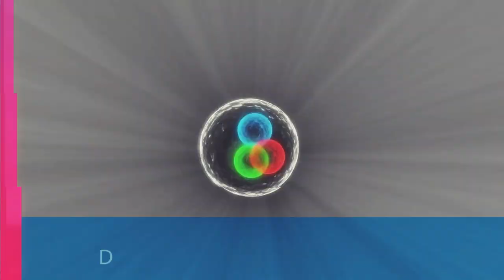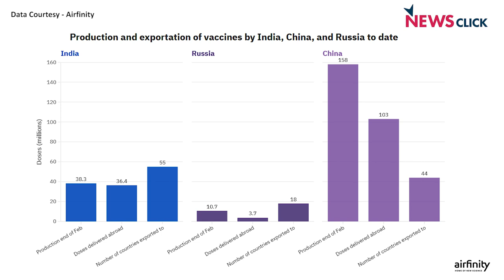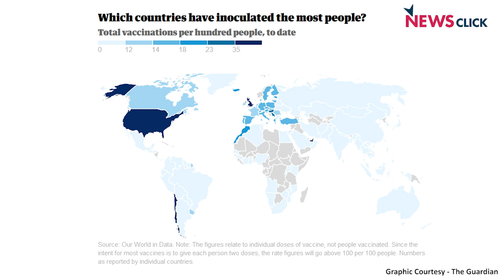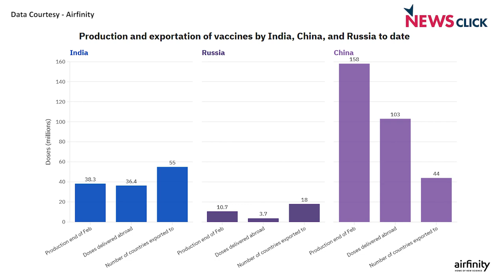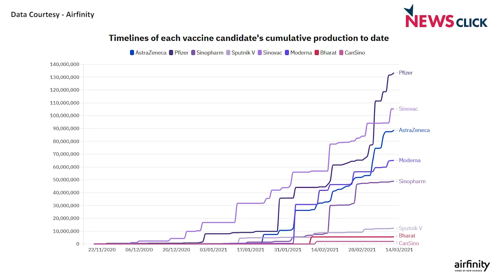What Happens If India Stops Exporting COVID-19 Vaccines?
The Indian government is reportedly planning to restrict export of the AstraZeneca vaccine for COVID-19 in order to meet domestic demands. India is currently facing a surge in infections and the government has also expanded the immunisation campaign. According to the Ministry of External Affairs, India has exported over 60 million doses of the vaccine, which is produced by the Serum Institute of India. The restrictions will also affect the global Covax initiative that provides doses to poorer countries; Newsclick’s Prabir Purkayastha talks more about the consequences of such a step.